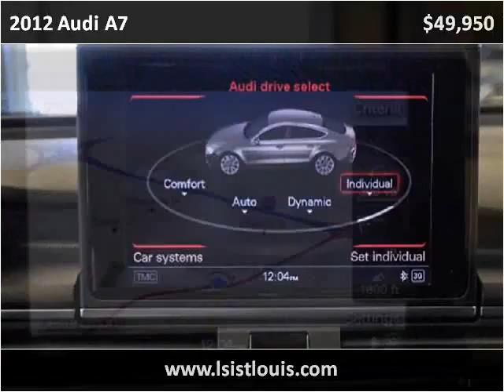2012 Audi A7 Used Cars St. Louis MO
This 2012 Audi A7 is available from Luxury Sports & Imports.